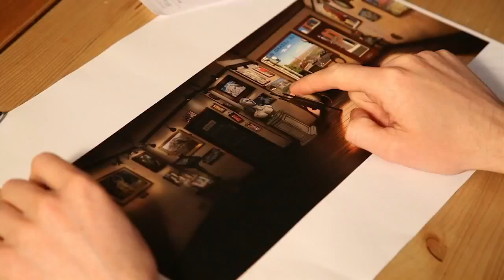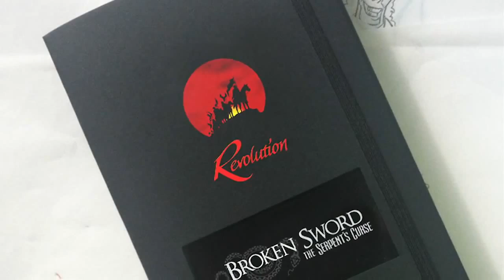Broken Sword The Serpent's Curse • Kickstarter Trailer • PC Mac iOS Android